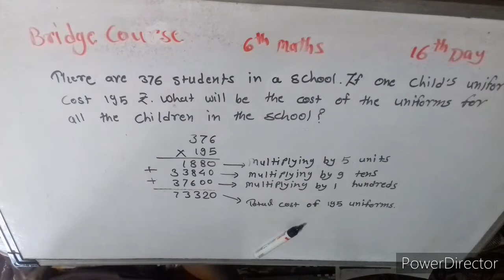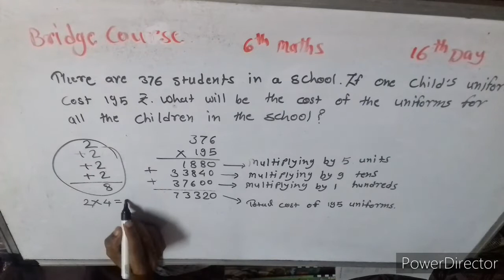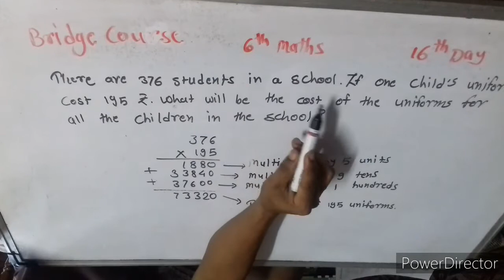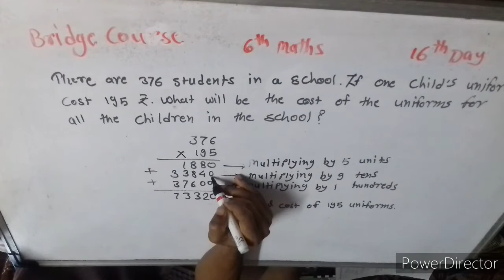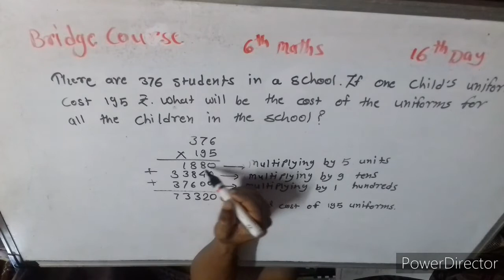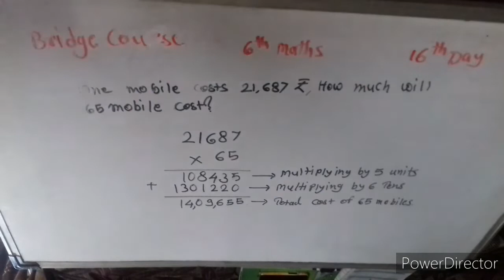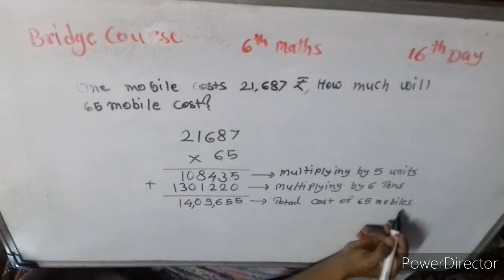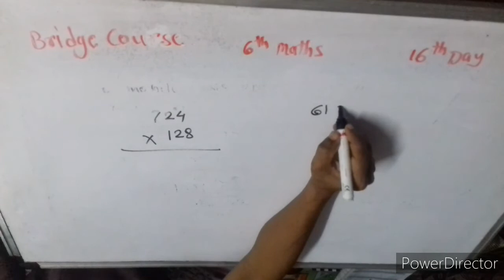BRIDGE COURSE.16STD 6th.MATHEMATICS. DAY 16th.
सेतू अभ्यासक्रम .